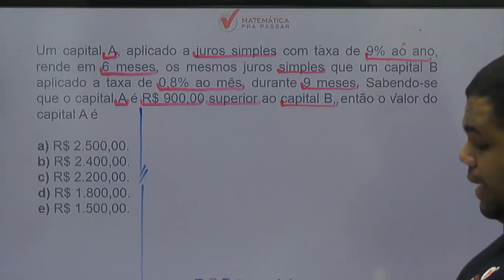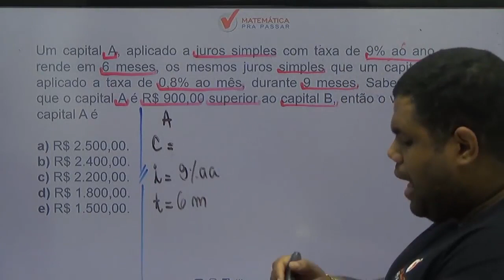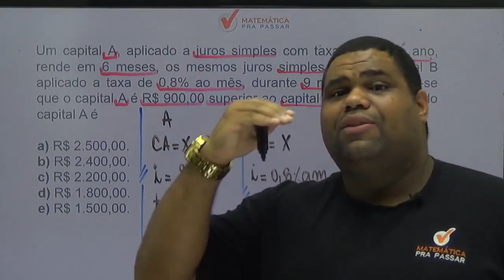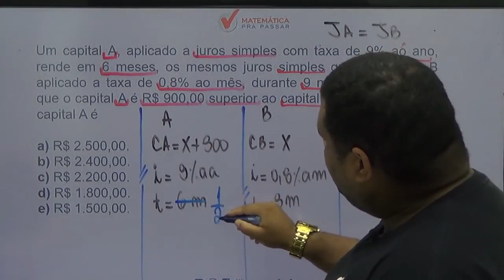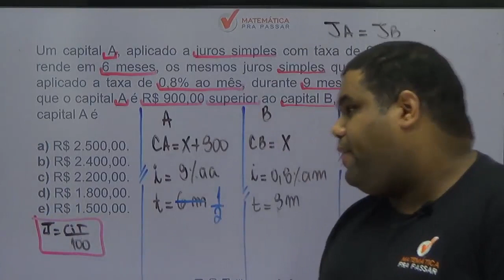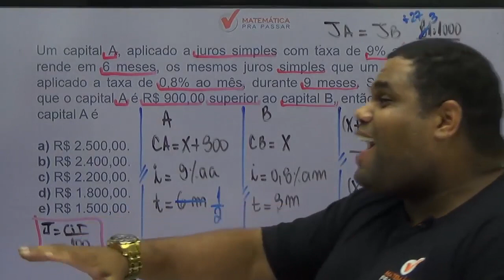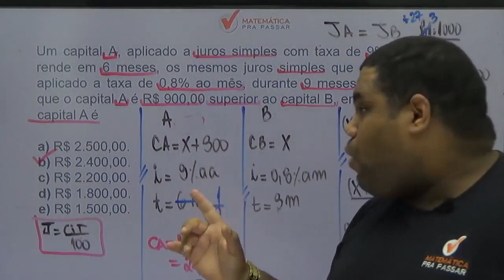Matemática para PM PE |Dica 5| Juros Simples Nunca foi tão fácil